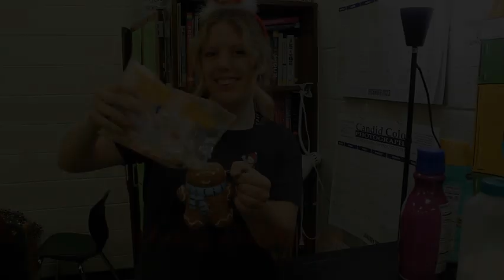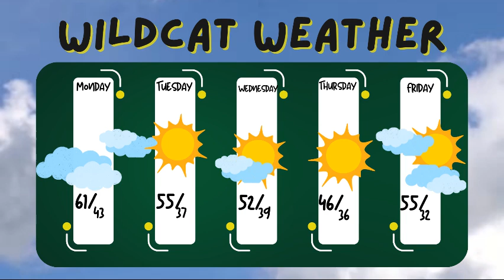Wake Up, Wildcats: December 4, 2023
*New Intro*, This Week's Weather, TCC Application Help, Sports Preview, Wildcat Yarnies and Newborns in Need, Friends of Rachel Meetin